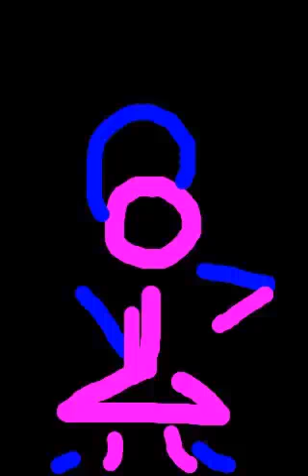Dance II (The ReMix)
Uploaded to flipbook.tv by Sp40 on 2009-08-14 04:38:16